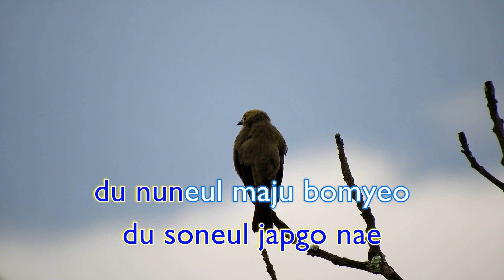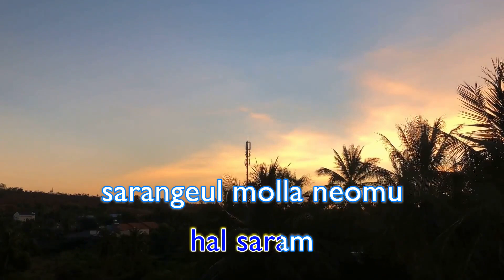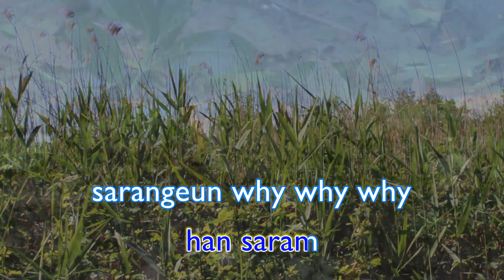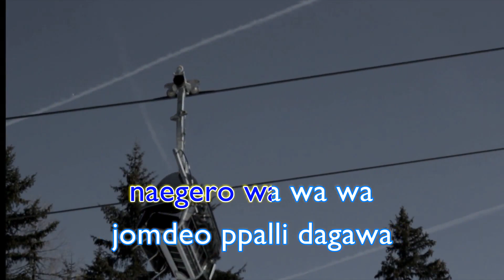[KARAOKE] Wishlist - Apink | Queen V Karaoke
Edited by Queen V Karaoke

The song used in this video does not belong to us.

Song: Wishlist
Artist: Apink
Album: Seven Springs Of Apink
Year: 2011